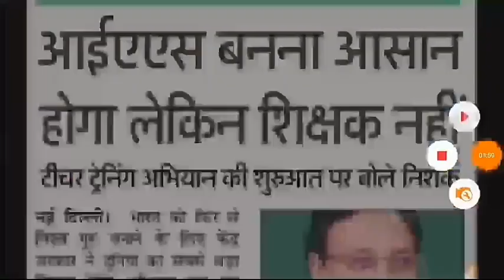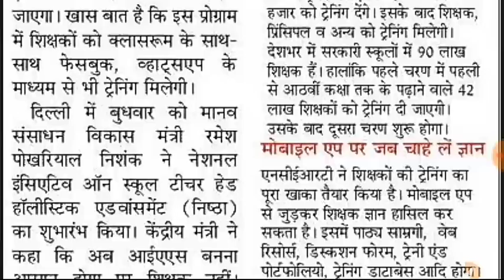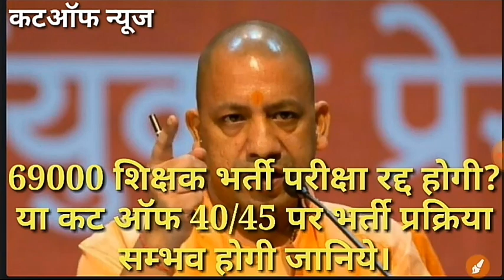69000 शिक्षक भर्ती परीक्षा रद्द होगी,या कट ऑफ 40,45 पर भरत्ी पर्कर्ियासमभव् होगी जानिय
69000 शिक्षक भर्ती परीक्षा रद्द होगी,या कट ऑफ 40,45 पर भरत्ी पर्कर्ियासमभव् होगी जानिय